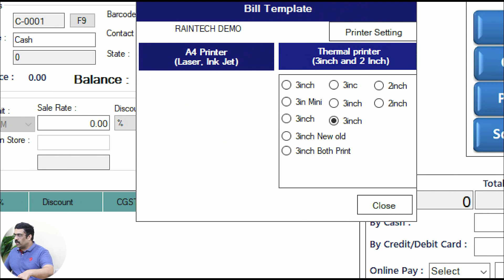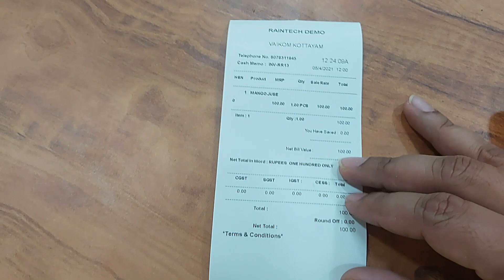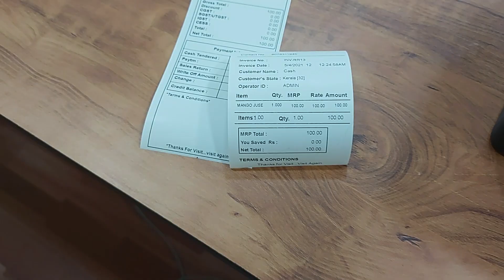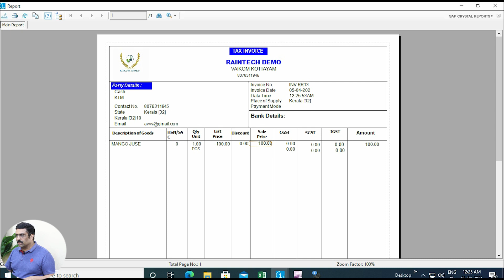Different type bill formats in billing software